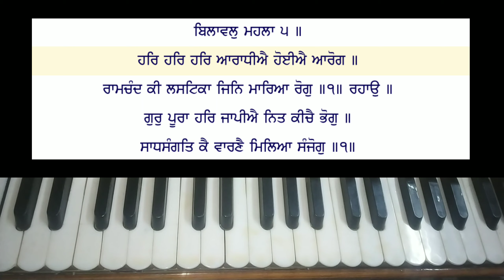Learn har har har aradhiye hoiye aarog on harmonium,male scale new shabad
Learn har har har aradhiye hoiye aarog on harmonium,male scale new shabad | learn shabad kirtan on harmonium | easy shabad on harmonium | shabad gurbani kirtan | male scale | taal kehrwa |

                    SBI Bank

    Holder Name - Vishavdeep Singh